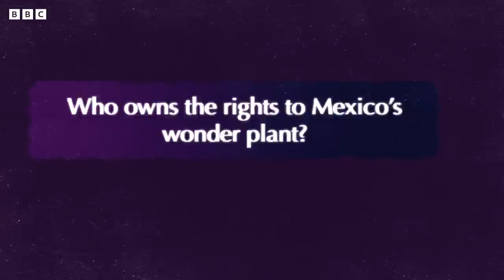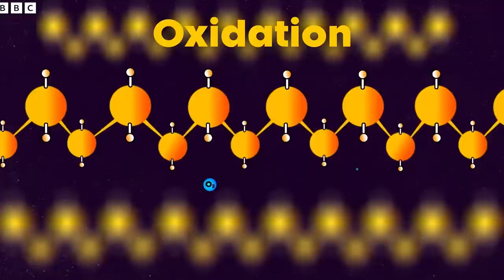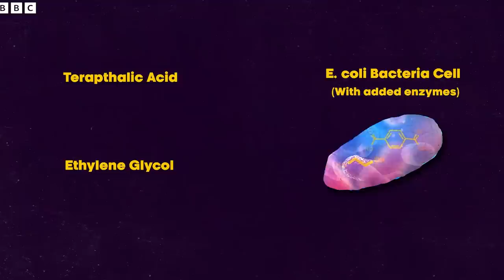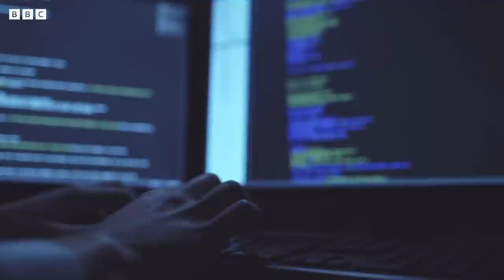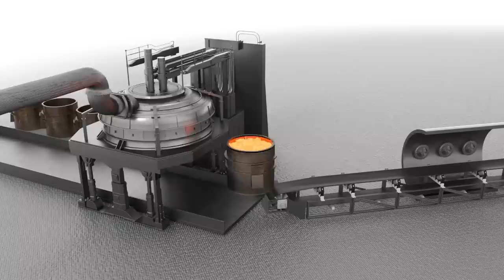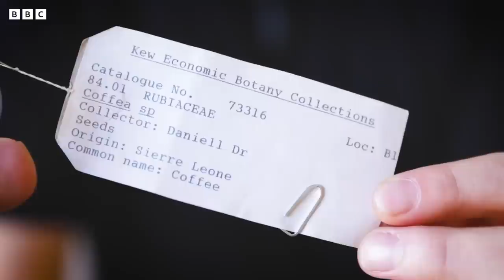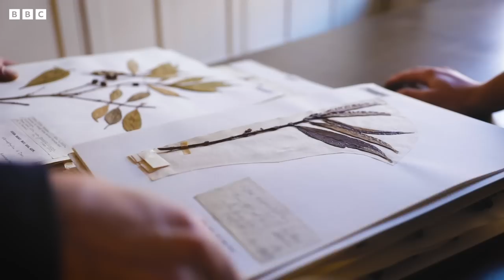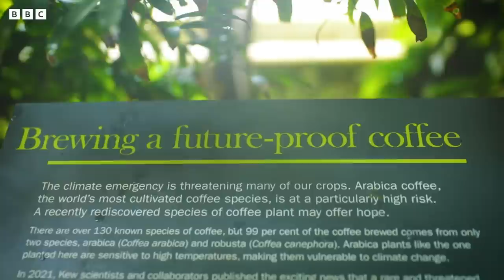Full Series | Slime, Plastic-Eating Worms & Other Ways To Fix The World | Planet Fix | BBC Earth Lab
From self-fertilising corn to wax worms fighting back against plastic pollution, discover the ways people are working to fix our wonderful planet.

00:00 This Slime Could Change The World
09:25 Meet The Plastic-Eating Worms
19:11 Are Robot Bees The Future?
29:27 Future Skyscrapers Could Be Made Of Mud
39:21 Saving Copy From Extinction